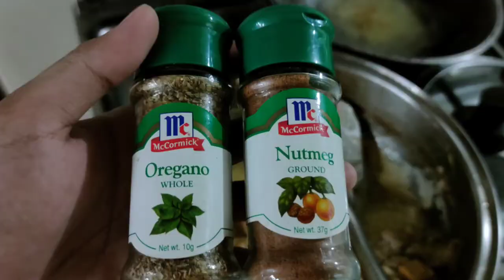Creamy Rabbit tofu